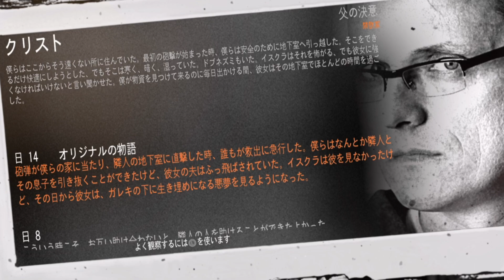#21 実況 This War of Mine【シーズン4】PS5版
今回実況するのは、2014年にポーランドのゲーム開発会社11 bit studiosによって
発売されたサバイバルゲームです！
敵軍によって包囲された街に取り残された人々が、
時には奪い合い、時には協力し合って停戦まで生き抜いていきます。
迫られる選択肢や、厳しい環境下でのサバイバルなど、
戦時下という状況ならではのハードコアな内容となっております。
それらをゲームとして上手く落とし込んでおり、
多くのプラットフォームで展開されているので、
是非ともプレイしてみてください！